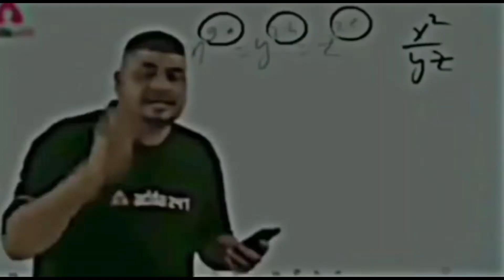Jazz ki new device le li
Jazz ki new device
Internet device of jazz
Buy internet device of jazz